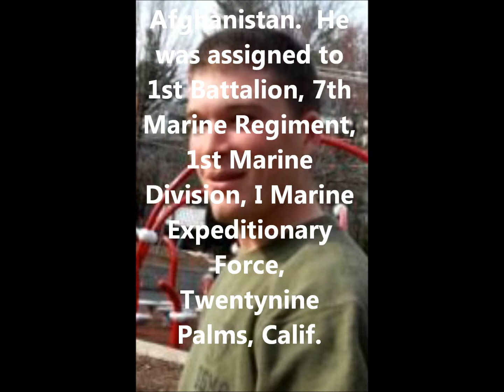Tribute To Our Fallen Soldiers - US Marine Lance Cpl. Niall W. Cotisears, 23, of Arlington, Va.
Tribute To US Marine Lance Cpl. Niall W. Cotisears, 23, of Arlington, Va.